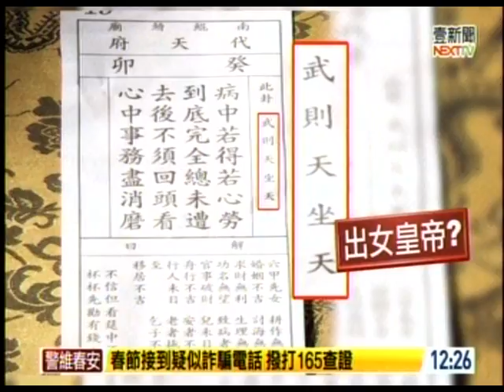20150220 小英高人氣 初二返屏東參拜如競選造勢 壹新聞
蔡英文春節行程滿檔 支持者高喊「蔡總統」
〔本報訊〕民進黨主席蔡英文今日行程滿檔，一早先是來到基隆慈雲寺發放紅包，緊接著又南下前往竹林山寺參拜，吸引周圍民眾爭相握手、致意，更有熱情支持者大喊「蔡總統」，讓蔡英文在接受媒體訪問時只好低調說「今天不談選舉」。

蔡英文今天上午先是偕同基隆市長林右昌等人前往慈雲寺參拜，她指出過去每回面臨重要時刻，都會前來向神明祈求，保佑國家風調雨順、社會能夠更為和諧。
結束慈雲寺行程後，蔡英文轉往林口竹林山寺參拜，沿途也吸引大批民眾搶著握手致意，同時更有熱情支持者高喊「蔡總統」，讓現場信眾都能感受「小英」的高人氣。
蔡英文在之後被媒體問到有關選舉議題時，她淡淡回應說：「今天不談選舉」似乎是不想因為選舉話題打壞了年節氣氛。
值得一提的是，蔡英文在發放紅包結束準備離開時，巧遇前來參拜的前副總統呂秀蓮，蔡先是主動向呂致意，呂秀蓮也同樣拍拍蔡英文的肩膀，為蔡英文加油打氣一下。